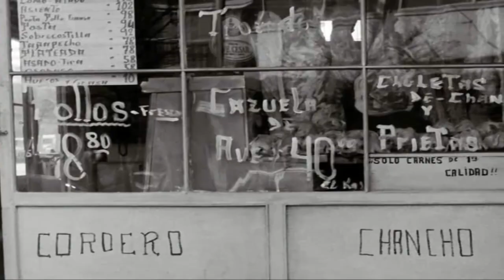REVELANDO HISTORIAS CAPITULO 4 LEONORA VICUÑA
Es un programa de entrevista a fotógrafos Chilenos en el cual Conocerás todas las historias ocultas en las fotografías más importantes del país.
Conducción: Daniela Miller
Dirección: Martín Ferrer y Miguel Traslaviña.